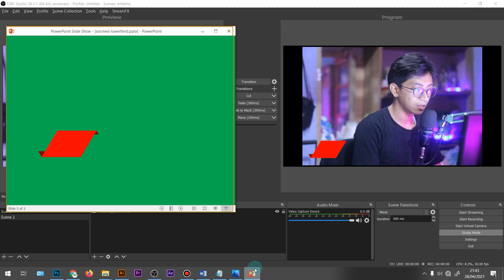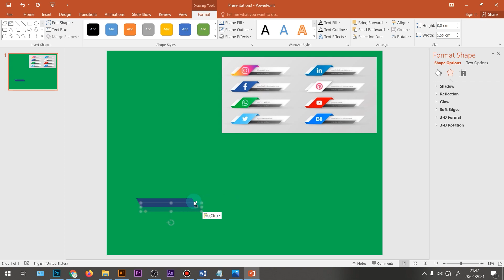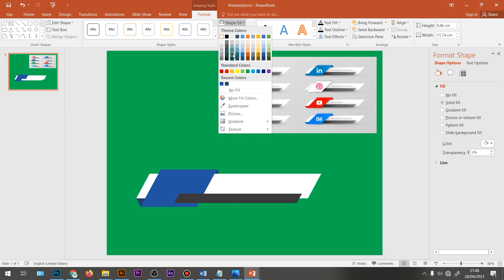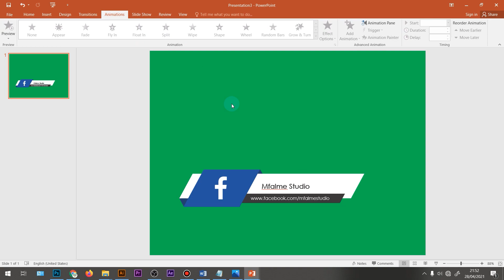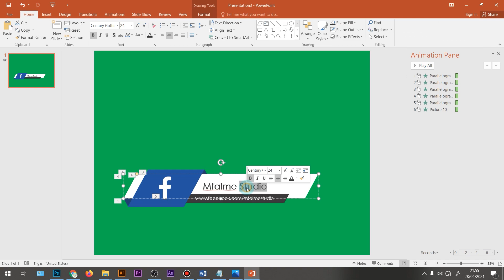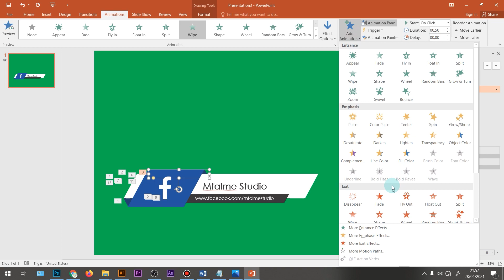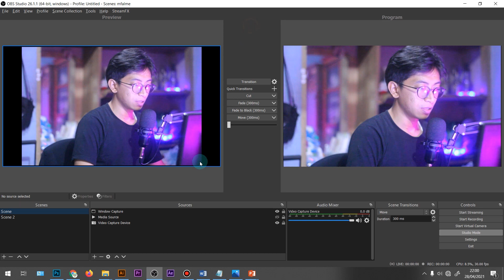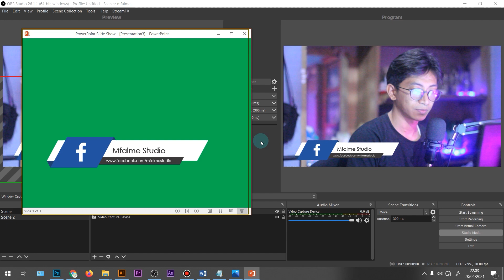Cara mudah membuat lowerthird social media lewat powerpoint untuk OBS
Video kali kita akan belajar dan berbagi cara membuat lowerthird social media dengan animasi motion graphic menggunakan powerpoint yang bisa ditampilkan di OBS Studio.

dengan kode DISKON10